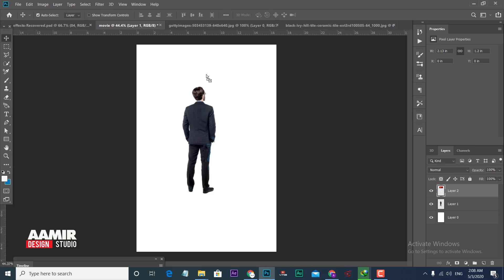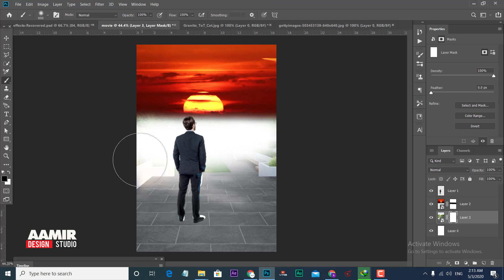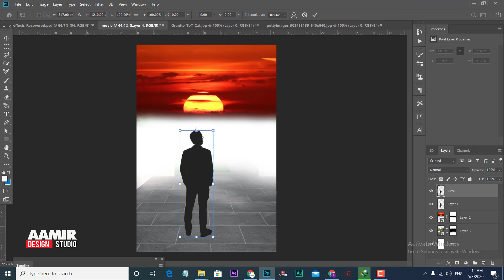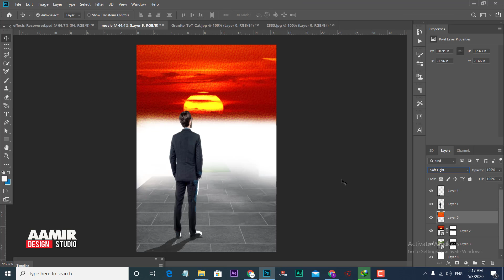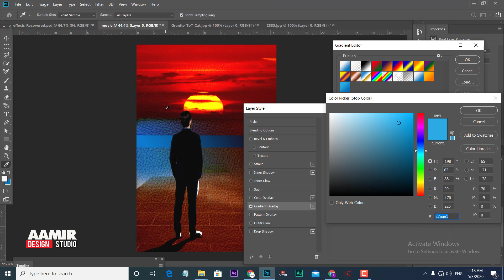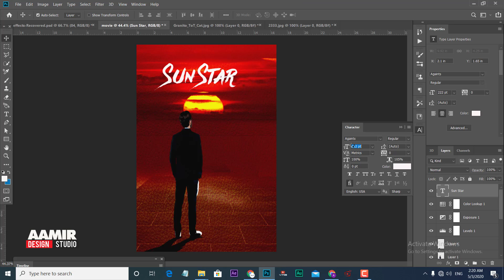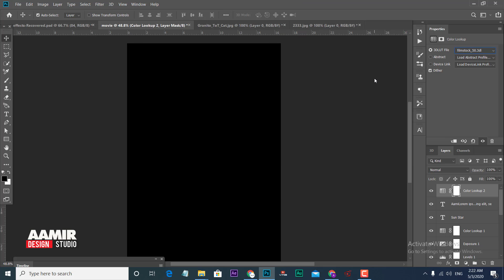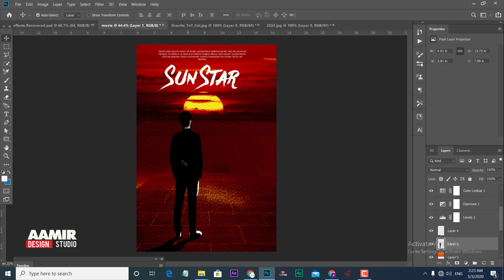Movie Poster Photoshop Tutorial using Red Texture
I have explained Movie Poster Photoshop Tutorial in urdu/Hindi. Learn Poster design in Photoshop with Aamir. I used 3 images in Adobe Photoshop to make movie poster with amazing effect. It is gift for Graphic Design lovers. Enjoy